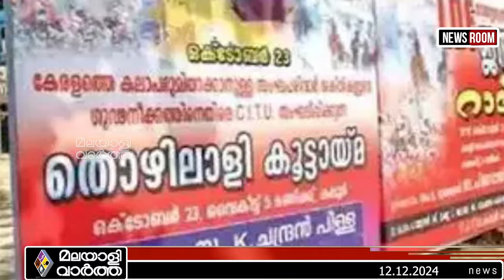Devanramachandran സർക്കാരിനോട് ഹൈക്കോടതി